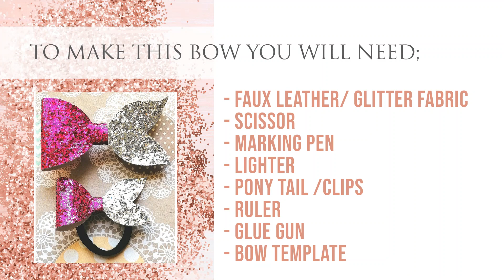Tutorial: How to Make a Mermaid Tail Hair Bow.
Today I’m going to show you how to make Mermaid Tail Hair Bows.

-Kaye/May/Jessa